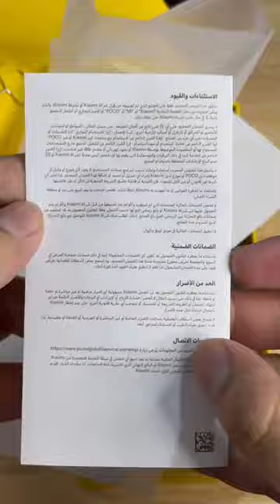Xiaomi Poco F5 5G Global Variant Unboxing Setup First Look 256Gb 12Gb Ram Jarir Bookstore Urdu/Hindi